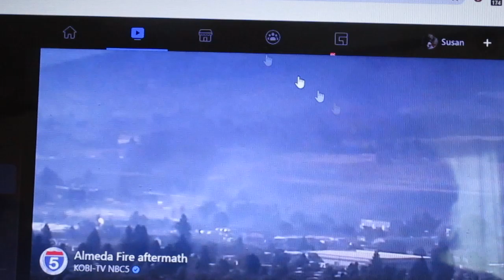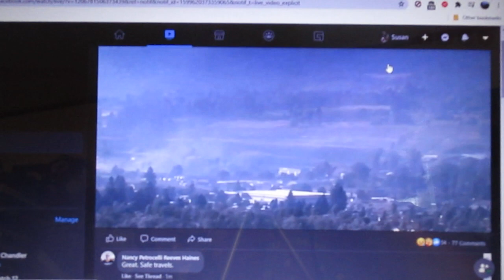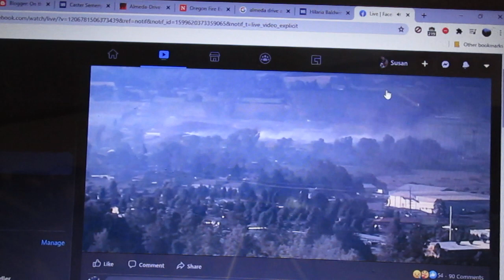Almeda Fire the Next Morning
This is how it looks in the Rogue Valley on September 9, 2020, the day after the start of the Almeda Fire which began on the outskirts of Ashland, Oregon, reportedly caused by a downed power pole thanks to wind gusts.  I am not sure how much contained it is.  I had heard firefighters did have it contained.  The worst damage was to the towns of Talent and Phoenix, especially the latter.

Update 2: The Jackson County Sheriff's department has an aerial view of the damage, beginning in the outskirts of Ashland, where the fire began, and going through Phoenix, Talent, and the outskirts of Medford

Update:  There is a new fire, this one  in Central Point, on the other side of the freeway from where I am, so hopefully that gets contained quickly.